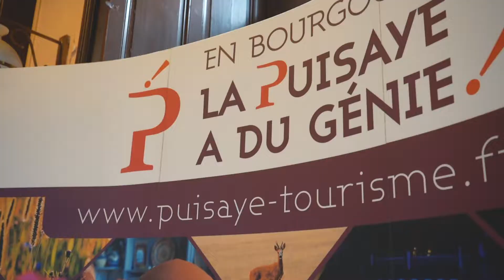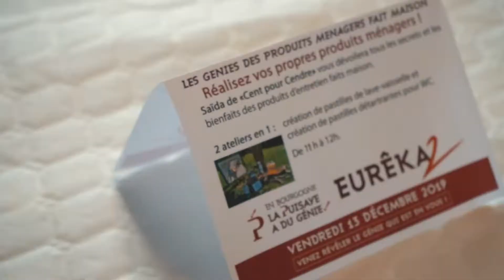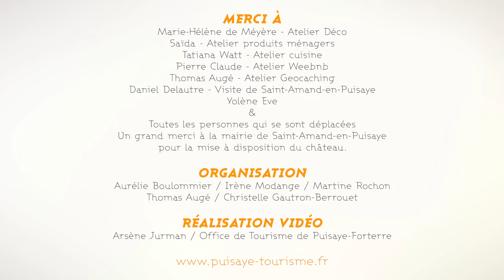EURÊKA 2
Une journée pour révéler votre talent !